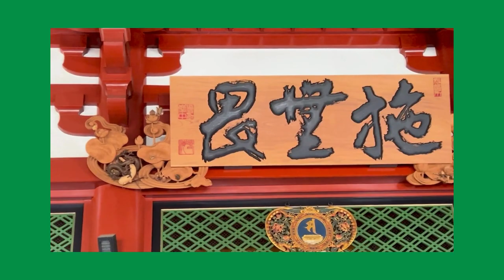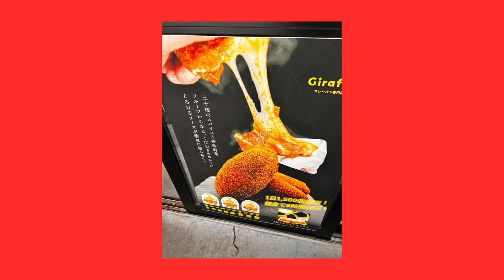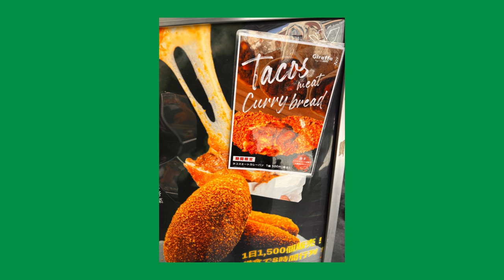VISITANDO ASAKUSA TOKYO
En este video, tuvimos la gran suerte de grabar imagenes  en una de los templos mas famosos de Tokio, Japon. Sensoji Temple. Este lugar es visitado por todo el mundo y tiene no solo costumbres y tradiciones pero puedes comprar ropa, recuerdos, rica comida y al mismo tiempo disfrutar de la cultura de Japon. Casi siempre existe la oportunidad de ver gente con Kimono, hombres y mujeres y ninos. Practicar los rituales de ellos siempre es muy elogiado. Sin embargo, esa cultura es limpia. No ves basura en la calle y si hay, es porque gente extranjera no se percata de la imortancia de mantener limpio el lugar y de respetar paises que visitan. Bueno, esperemos les guste y dejen sus comentarios para saber de donde se reportan.